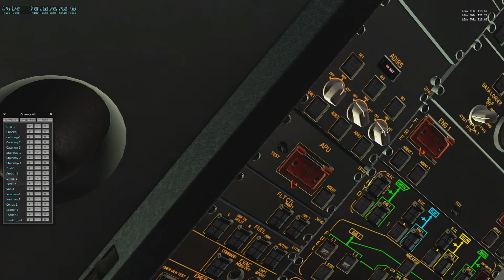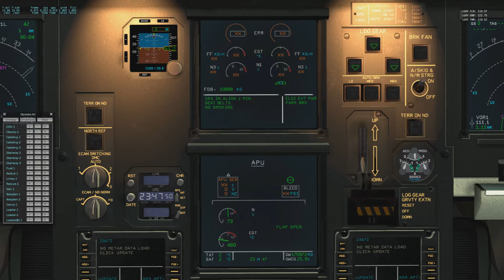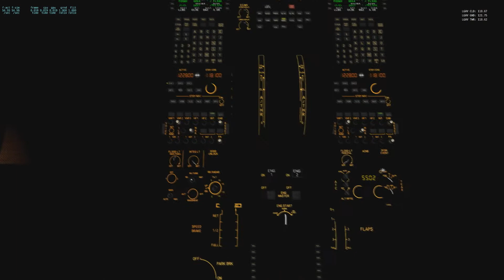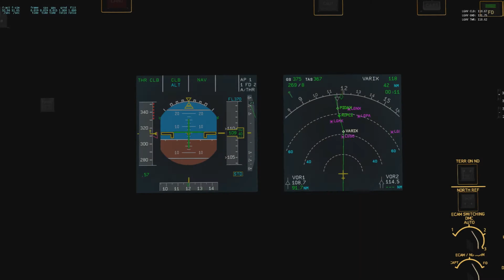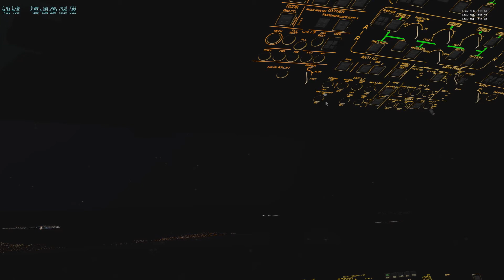X Plane 10 - World Tour - #20 LGAV/LLBG - Atenas - Grecia / Tel Aviv - Israel